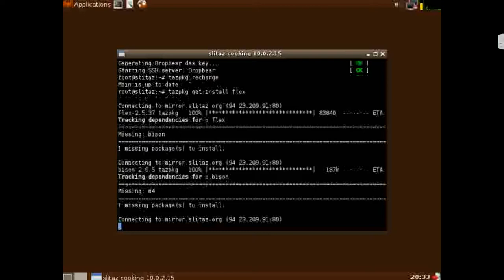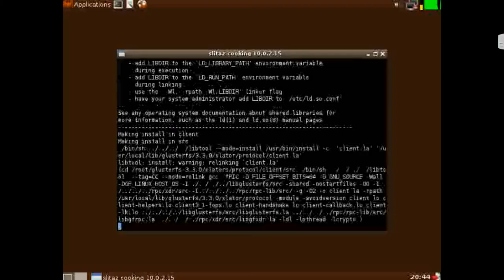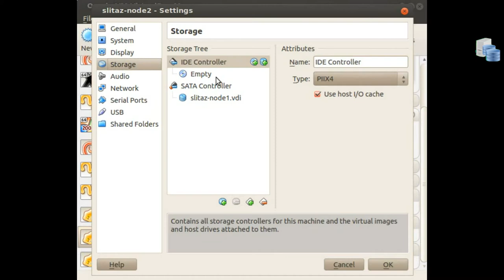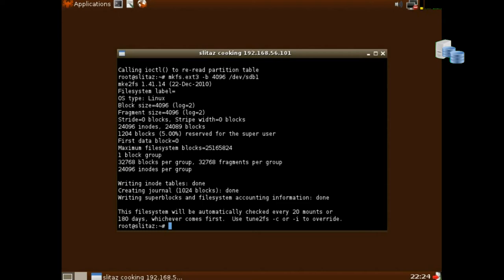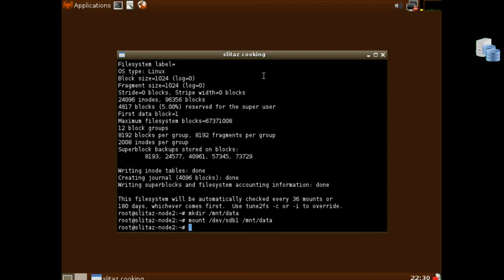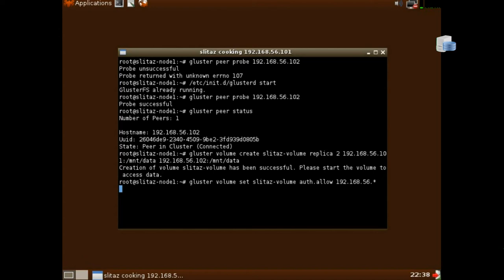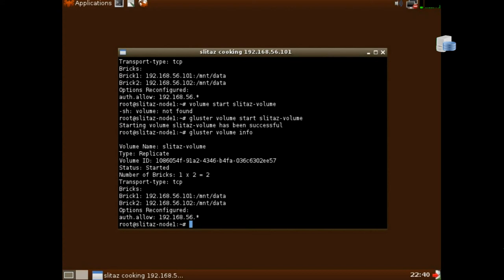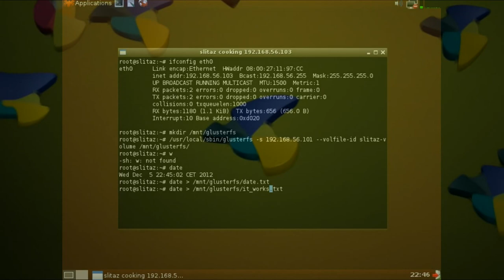Configuring glusterfs storage node with replication on slitaz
Configuration steps for glusterfs as a storage node with replication on slitaz linux.

Slitaz linux has some problems with networking when it's being cloned (with a new Mac address). Easiest way to get around this is choosing another virtual network adapter (for example PC Fast) and refreshing the Mac address.

Big thanks to Thijs for finding the missing fuse packages!